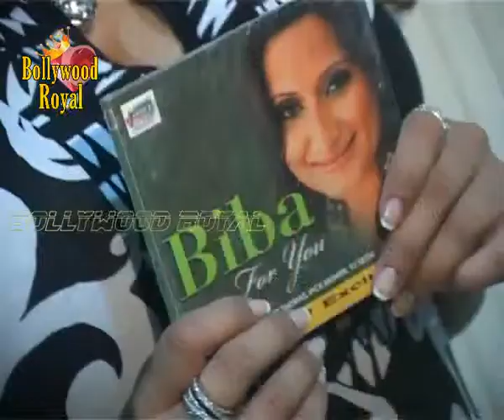Musical Tete a Tete with Punjabi singer Biba Singh on her new album ''Akhiyan Che Tu Wasda''